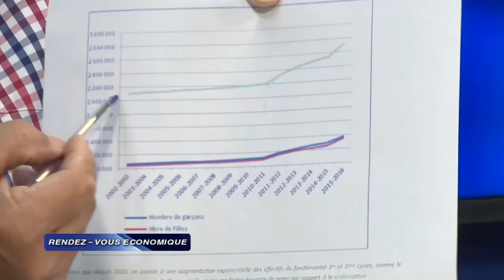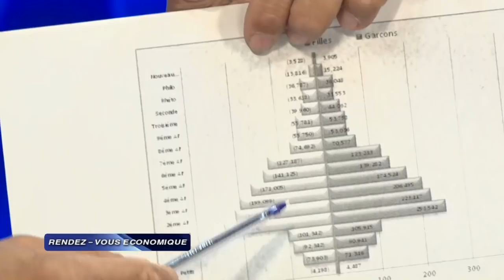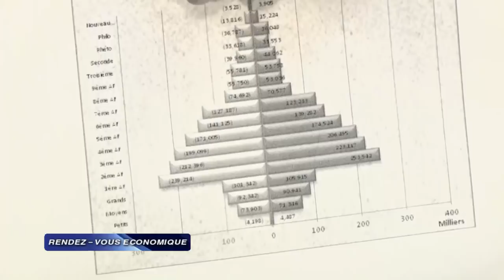Interview avec Dr. Charles Tardieu et Brillère Aupont - Démographie et Éducation en Haïti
Interview avec Dr. Charles Tardieu, Éducateur, Chercheur, ancien Ministre de l'Éducation Nationale  et Brillère Aupont, Prêtre, Responsable Bureau Diocésain d'Éducation dans le Département de l'Ouest - Démographie et Éducation en Haïti.10/3/2019